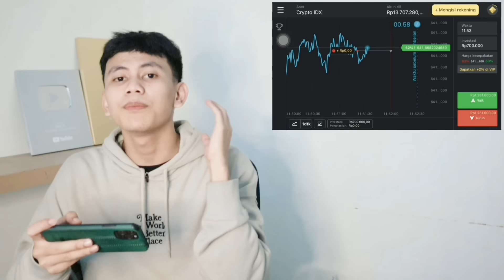PRANK PINGSAN KE HANS TV AUTO PANIK